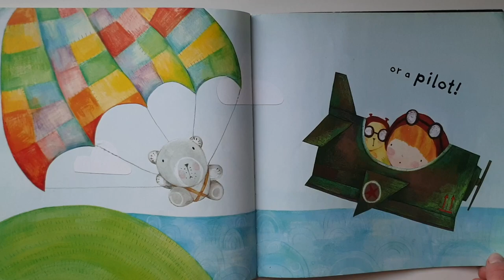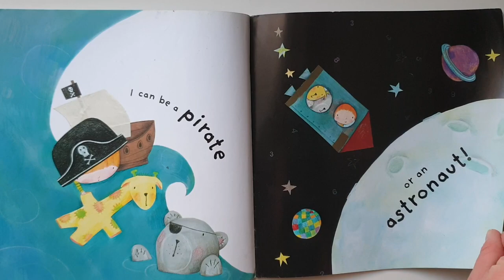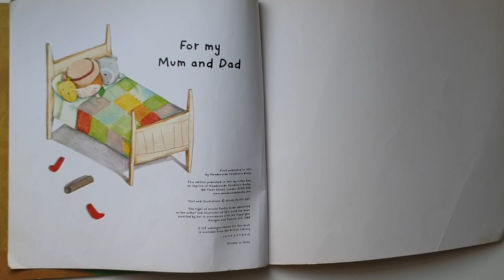BRUNOS BOX STORYTIME 📦👦 Reading Stories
In this Brunos Box Storytime video, Bruno LOVES his box! He can make it into so many creations. But what happens when his box disappears?

We love reading stories and books for kids and are always looking for recommendations for future videos.

All videos are intended for entertainment and/or informational purposes only and for the use by persons having appropriate technical skill, at their own discretion and risk